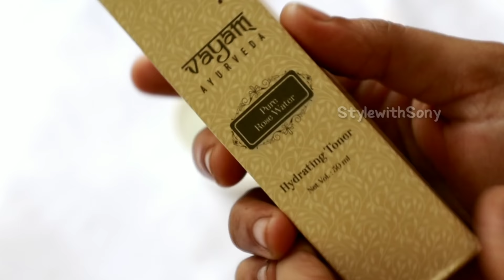പെട്ടന്ന് കവിൾ തുടുക്കാൻ ഇത് ആണ് Best | How to get Chubby Cheeks Faster | Remedy for chubby cheeks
5 lacs Cashback for 10,000 lucky winners if they wishlist until 28th April. Upto Rs. 1000 per user credit in purplle wallet. Also, good offers are running on Stamp Collection & Daily Rewards so do checkout.

20th to 22nd April - 5 lucky winners get one years shopping free upto Rs.10000
20th Apr to 22nd Apr - Good Vibes Get Gorgeous Sale - Buy 2 & Get 2 Free. (Add 4 products to cart & pay for 2)
25th Apr - Top 100 bestsellers / weekend special - Will share offers
25th & 26th Apr - Vote and Save - Vote and get amazing discounts during IHB Sale.
28th Apr  IHB PREBUZZ Sale
27th & 28th Apr - Price Reveal - Prices revealed for 1000+ products.
2nd May - Slot Machine - Try your luck with slot machine and win rewards
3rd May - Scratch Card -Try your luck with slot machine and win rewards
4th May - Spin the wheel - Try your luck with slot machine and win rewards
29th April to 4th May - I Heart Beauty Sale

Hey Guys,